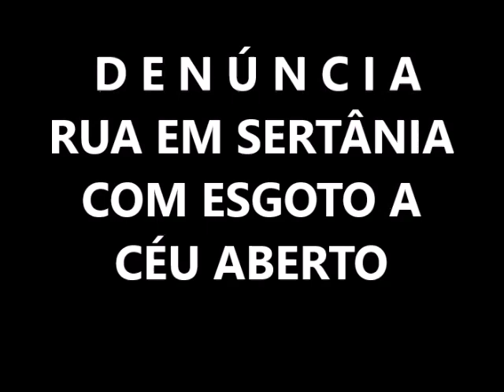RUA SANTA RITA ABANDONADA EM SERTÂNIA